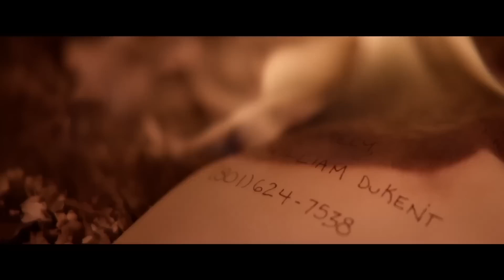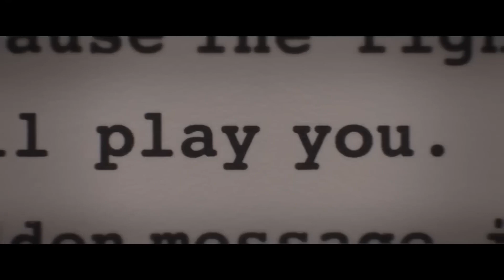THE INFERNAL MACHINE | Upcoming Action Movie |Trailer 2022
Guy Pearce stars as an author haunted by the legacy of his own notorious book in the upcoming psychological thriller The Infernal Machine.